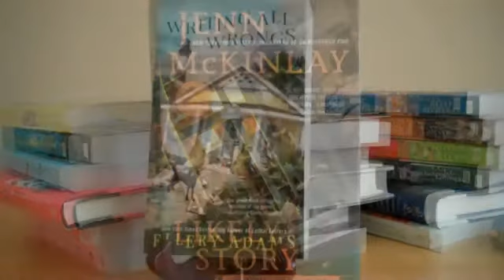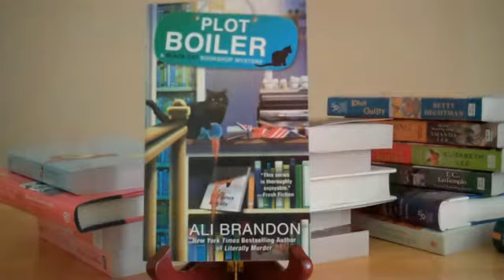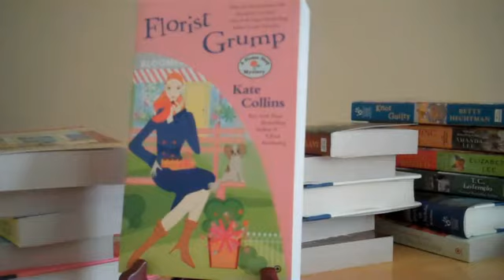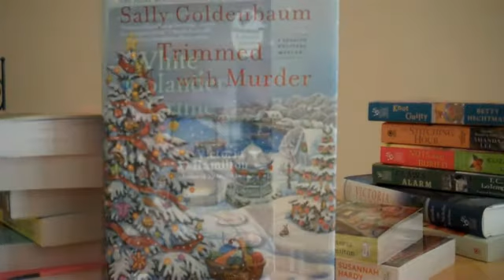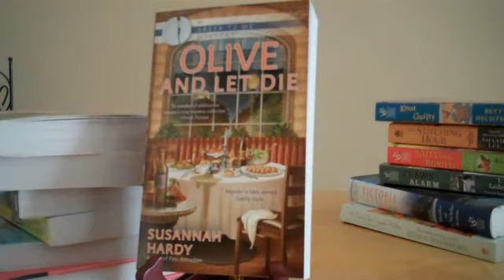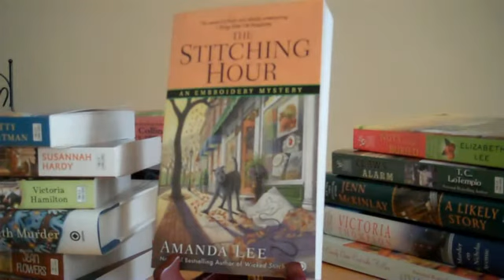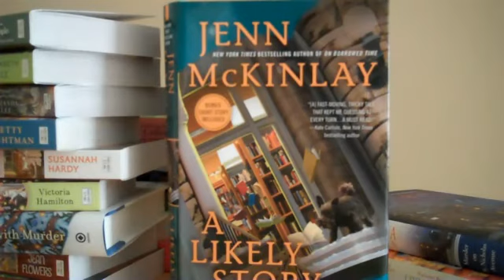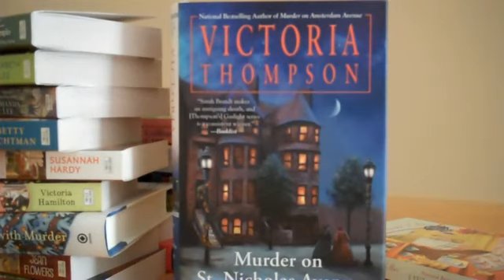November Mysteries from Penguin's Berkley Prime Crime & Obsidian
Book chat featuring November 2015 cozy mystery releases from Penguin's Berkley Prime Crime and Obsidian.